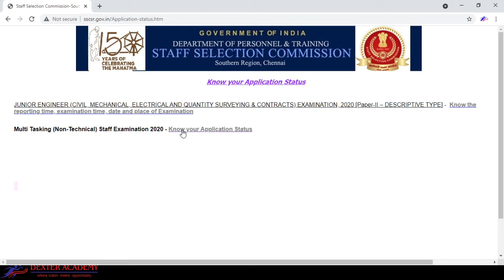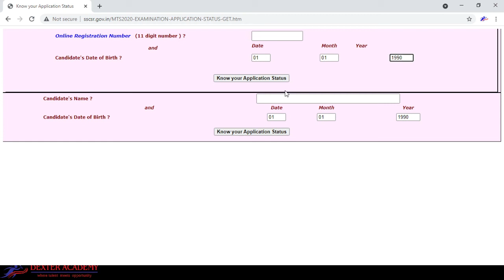SSC SR MTS 2021 Application Status செக் செய்வது எப்படி?| How To Check SSC Application Status 2021?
SSC SR MTS Application Status 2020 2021 Released!!

Staff Selection Commission Southern Region has released the portal to check the application status for the post of MTS.